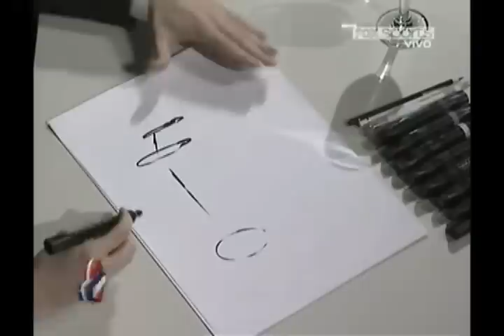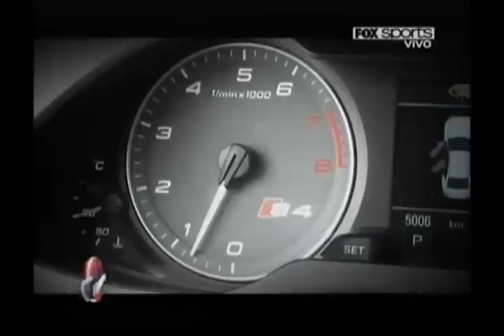Test Audi S4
Test Audi S4. Conducción: Rubén Daray